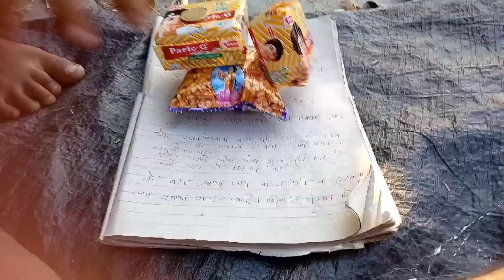आज हमारे घर बना दाल भात और आलू बैंगन की सब्जी | Dehati lifestyle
love marriage couple life vlog
love marriage couples vlogs daily
cute couple
cute couples vlogs today
cute couple vlogs
cute couples
couple vlogs
Krishna Babita vlogs
Krishna Babita vlog
Krishna Babita vlogs Ka video
Krishna Babita family video
Krishna Babita video
village vlog
village life
my village vlog
small village vlog
vlog,village
village life vlog
village vlogs
vlog village
vlogs
village food
village food desi style
village cooking
village food channel
food
village lifestyle
my village food
village food secrete
village food lifestyle
village cooking vlog
village kitchen
village cooking channel
village food secrets new video
food vlogs
desi food
Dehati food
food in village
my village
village lifestyle
vlog in village
family vlog
my family vlog
daily vlog
vlog
family vlogs
daily family vlogs
happy family
village family vlog
vlog channel
aloo baingan ki sabji
aloo baingan ki sukhi sabji
aloo baingan ki sabzi
aloo baingan ki sabzi recipe
baingan aloo ki sabji
aloo baingan
aloo baingan recipe in hindi
aloo baigan ki sabji
aloo baingan recipe
baingan ki sabzi
daal Bhat
Bhat daal
daal Bhat recipe